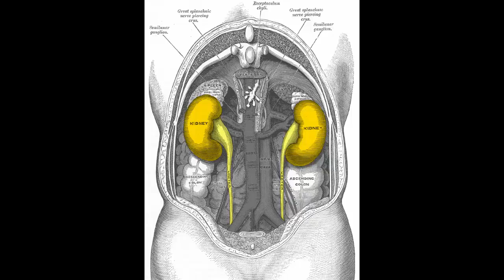Treatment of UTI at home || New Life